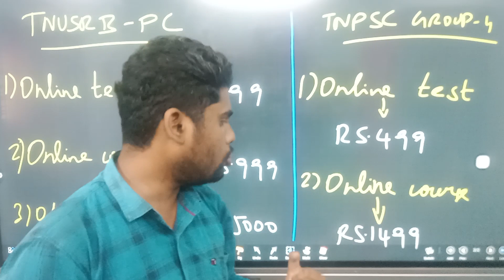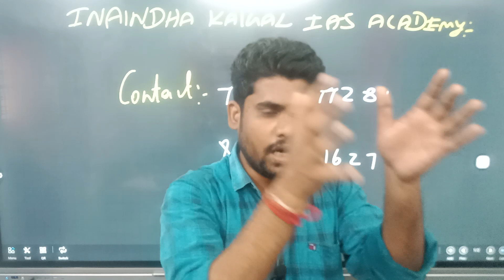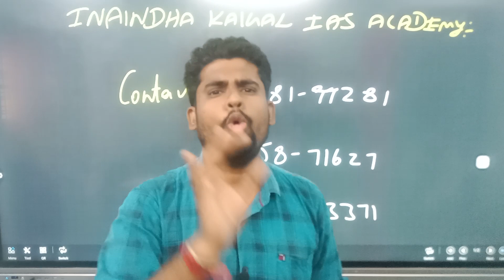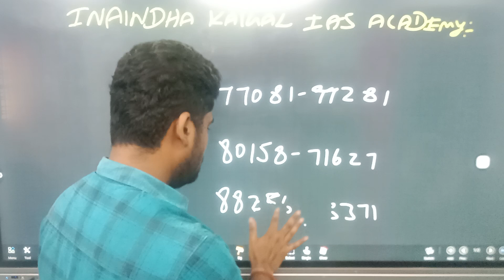B.COM , ECONOMICS க்கு அரசு வேலை உறுதி | Tnpsc group 2 mains result 2023 | Group 2 mains result date